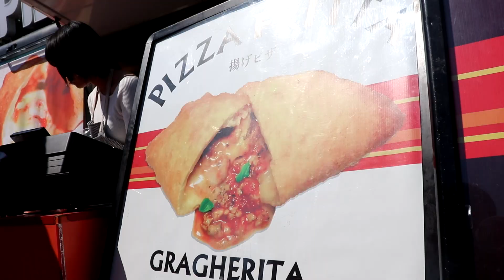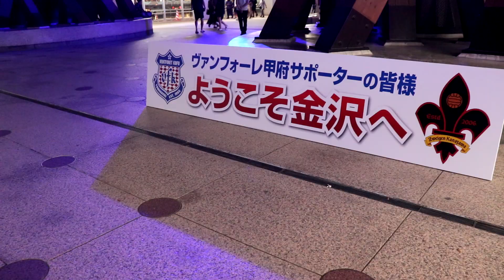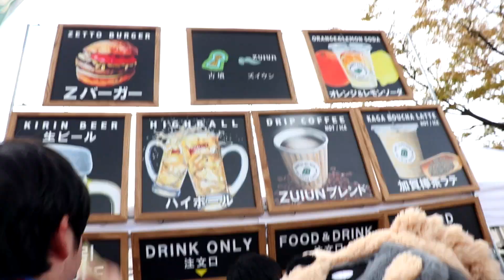【ヴァンフォーレ甲府】西部緑地公園行ってきた！【2019 vsツエーゲン金沢】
シーソーゲームを制して勝ち！
連勝！
プレーオフ圏復帰！

次節も必ず勝ちましょう！！

next away : vs tokyo verdy